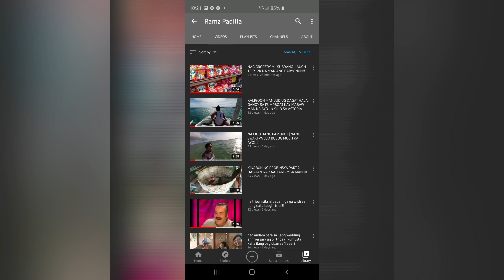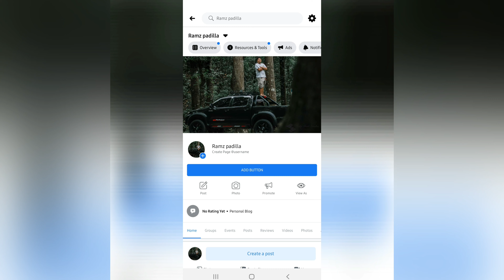NANGITA SA KWARTA NGA NA WALA LAUGH TRIP |NAG LALIS SA NBA PLAYER LEBRON UG MJ UG KINSAY KOSUG!!!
pagka sayang